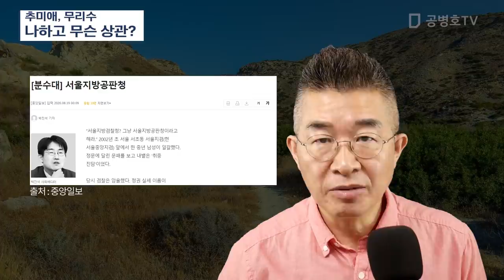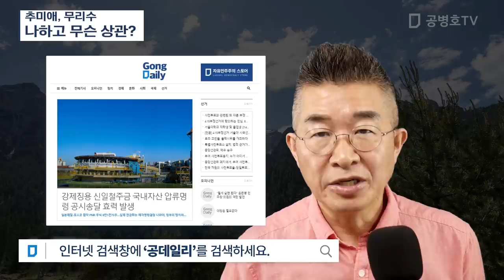추미애, 무리수 / 나하고 무슨 상관? [공병호TV]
Bitcoin : 3MTW849AkP2ftLeSK2teZHMmzLu7Z83s9U

참고자료
1. [분수대] 서울지방공판청, 박진석, 중앙일보, 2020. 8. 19